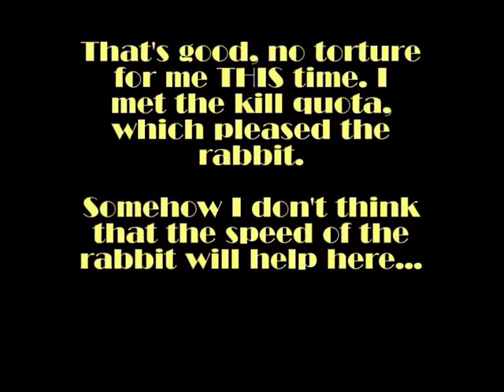Bioshock 2 Multiplayer - Match #248 - The Power of Hill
"S YOU! S ALL YOU F DOUBTERS! HERE'S WHAT I SAY TO ALL OF YOU!"

Sander "F " Cohen - Musician, Artist, Psychopath.

At last, things are looking up in this session!